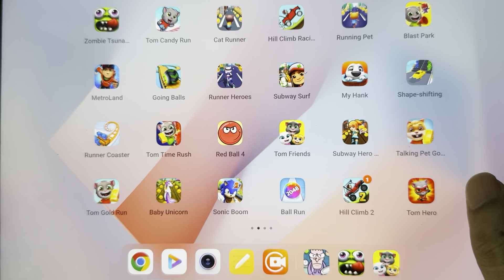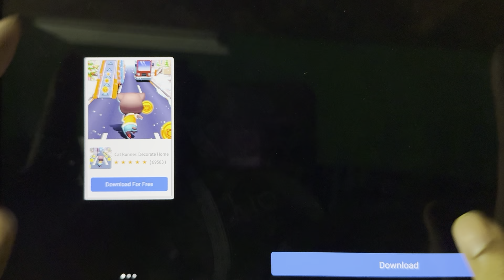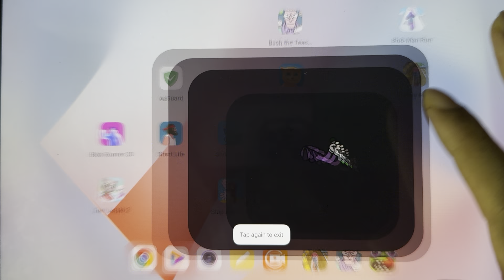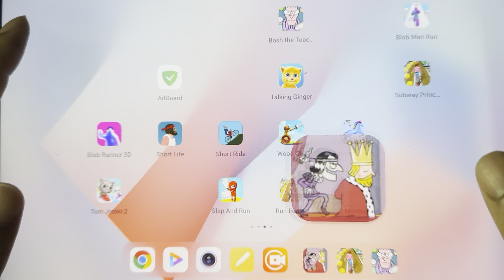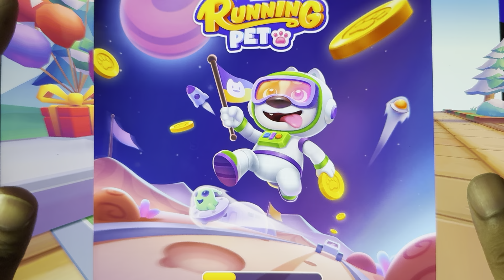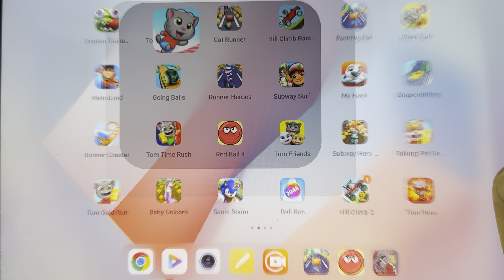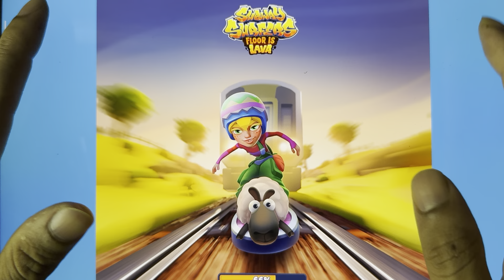Subway Hero Run, Murder, Red Ball 4, Running Pet, Talking Tom Candy Run, Runner Coaster, Zombie...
Subway Hero Run, Murder, Red Ball 4, Running Pet, Talking Tom Candy Run, Runner Coaster, Zombie Tsunami...